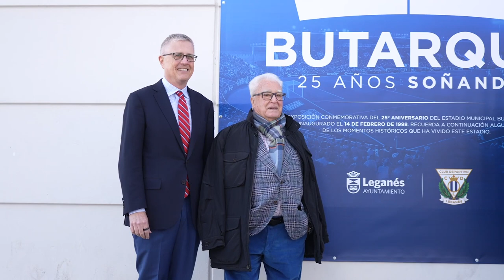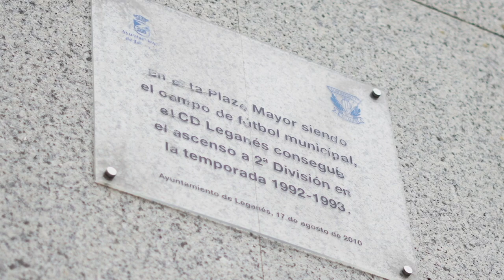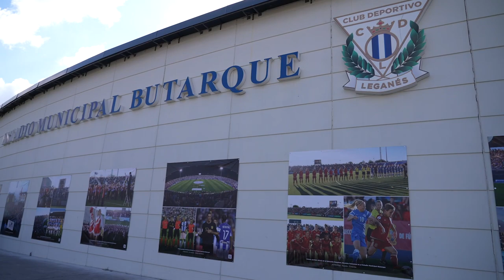📹 El C.D. Leganés inaugura la exposición "Butarque: 25 años soñando" 🆕🖼️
El acto contó con la presencia del presidente del club, Jeff Luhnow, el alcalde de la ciudad, Santiago Llorente, así como D. Jesús Polo y D. José Luis Pérez Ráez, presidente y alcalde aquel 14 de febrero de 1998.